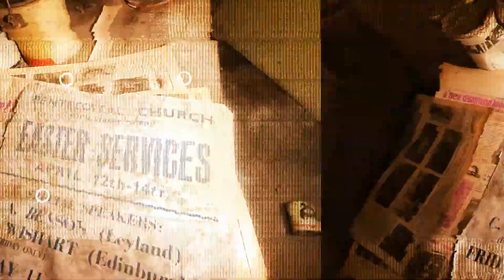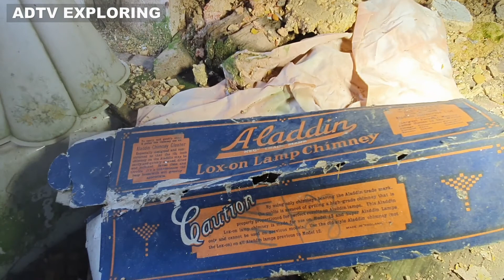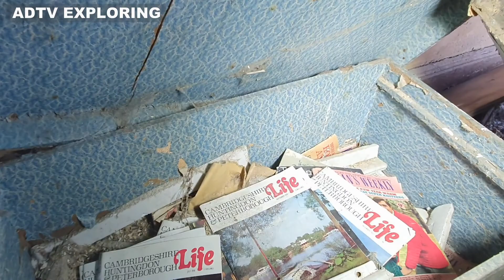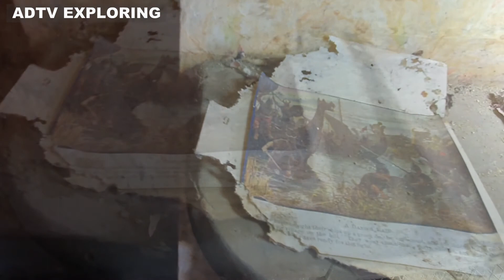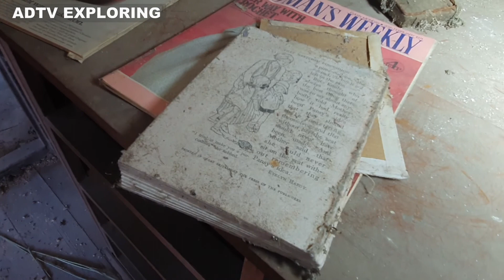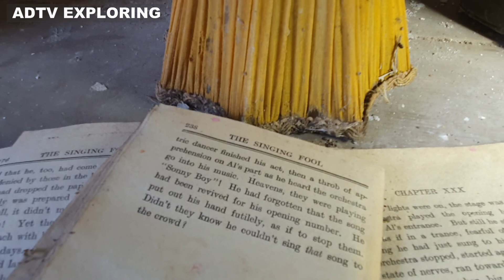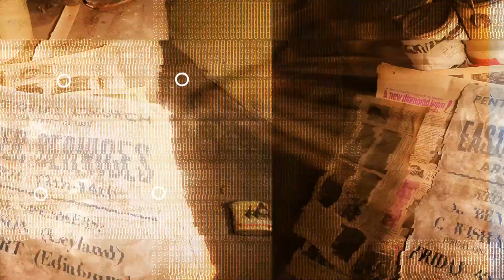Scary Mary's House // Cambridgeshire // Time Capsule // Abandoned Places UK //ADTV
Dubbed Scary Marys we suppose because of the picture.
This great little abandoned and derelict house sits in Cambridgeshire.
Not massive and not small but seemed it boasted alot of land at one point.
One of a few locations that day and was great to finally see this place.
A must for any explorer.

Big Thanks to @Simon Vlogs for some footage of the place.